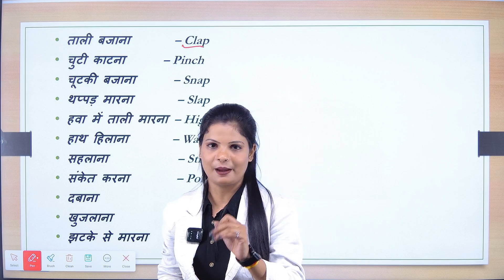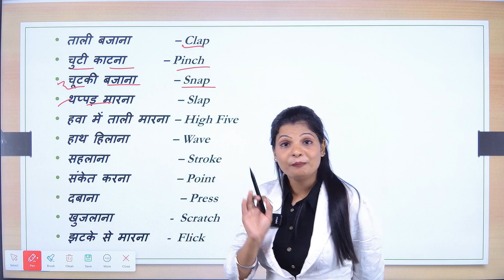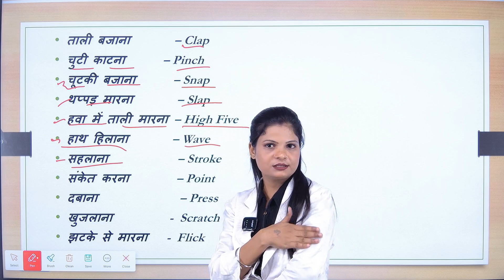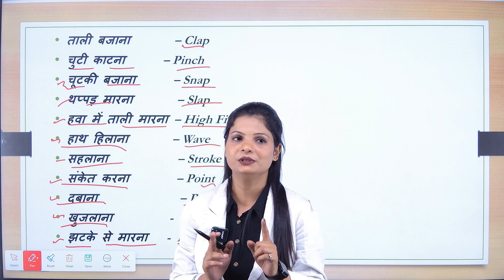HAND MOMENTS WORDS FOR SPEAKING II DAILY USES WORDS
Welcome guys,
Here you will get free Course for spoken English...
ADVANCE ENGLISH COURSE
MODERN ENGLISH RULES
PRACTICE CLASSES
NEW VOCABS